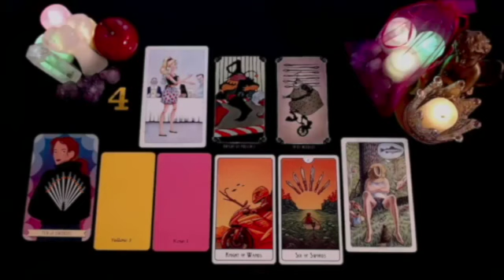SCORPIO MY GOD 😱 SOMETHING BIG WILL HAPPEN THIS SATURDAY YOU MUST BE CAREFUL..! SEPTEMBER 2024 TAROT